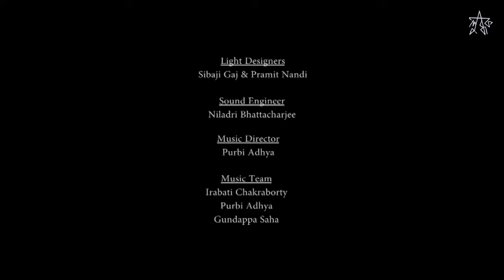Lubdhak presents Antigone - Part 6 (Bengali Play)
LUBDHAK Production
(ANTIGONE)
Casting

Narrator:
Shounak Chakraborty
Srimoy Bhattacharya (Voice Over)

Common People:
Suman Roy
Atanu Kumar Paul
Abhradip Pal

Characters:
Anweshikha Pattanayak (Antigone)
Krishnanjan Pramanik (Creon)
Abhishikta Barman (Ismene)
Arya Datta (Haemon)
Omkar Mazumdar (Oedipus),
Gourhari Chakraborty (Tiresius)
Aniruddha Pan (Demetrius)
Debashish Barik (Messenger)
Arunangshu Pal (Guard 1)
Diganta Parai (Guard 2)
Technical Team

Light Designers:
Sibaji Gaj
Pramit Nandi

Sound Engineer:
Niladri Bhattacharjee

Music Director:
Purbi Adhya

Music Team:
Irabati Chakraborty (Lead Singer),
Purbi Adhya (Chorus),
Gundappa Saha (Acoustic Guitar)

Art Director:
Arindam Dey

Set Designers:
Arindam Dey
Abhradip Pal
Atanu Kumar Paul

Props designers:
Ankan Mukhopadhyay
Jinat Akhtar

Costume Designers:
Mitali Sahu
Mrs. Tumpa Deb

Make-up Artists:
Mitali Sahu
Karnika Biswas
Ramyani Chakraborty
Barnali Das

Stage Manager:
Arnab Ghosh
Assisted by Arghyajit Datta

Director of Photography:
Gundappa Saha

Photographers & Videographers:
Gundappa Saha
Rajkumar Biswas
Sasank Gurajapu
Abhishek Jain
Sajal Chaplot
Arpit Verma

Editors:
Gundappa Saha
Pramit Nandi

English Subtitles:
Ramyani Chakraborty

Assistant Directors:
Abhradip Pal
Suman Roy
Shounak Chakraborty

Script & Direction:
Mandar Maitra
Special Thanks:
Mrs. Tumpa Deb
Girnar Goyal
Shreyas Tiruvaskar
Technical Staffs of Main Auditorium, IITG
 MONTAGE – Photography Club, IITG
 XPRESSIONS – Drama Club, IITG